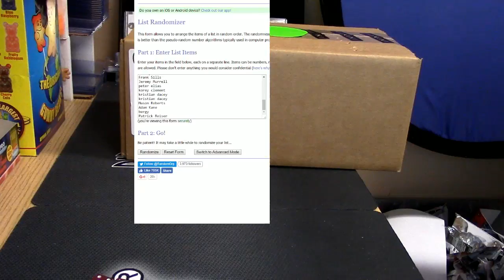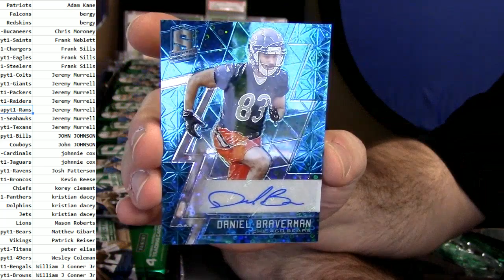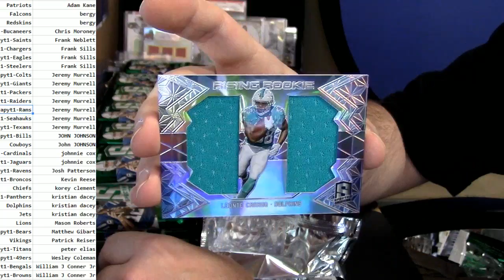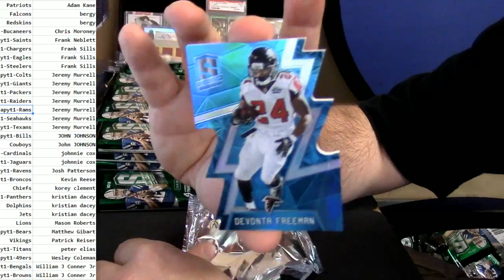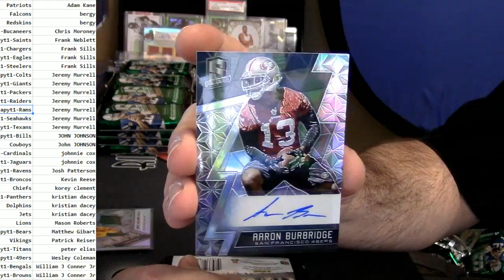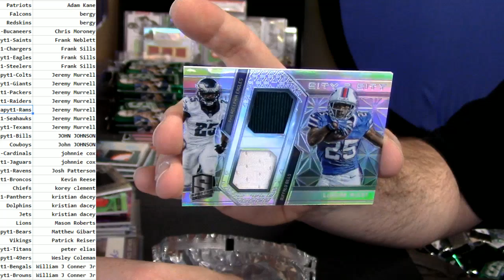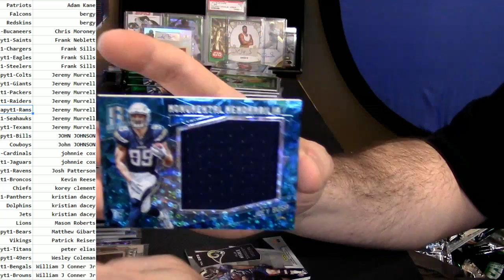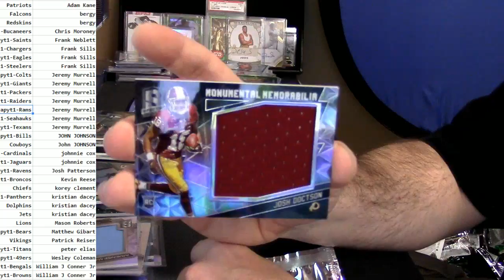2016 Spectra Football PYT #1